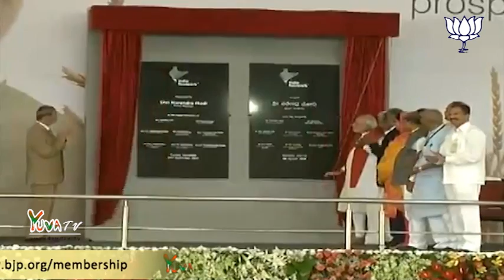PM Shri Narendra Modi inaugurates India Food Park in Tumkur, Karnataka - 24th September 2014